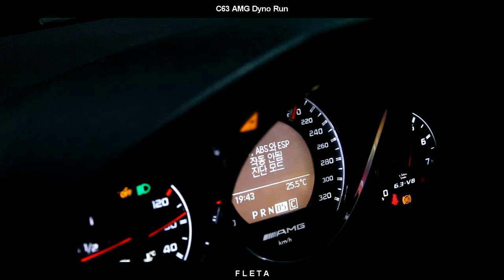[ FLETA ] Mercedes - Benz C63 AMG GHP Tuning Dyno Run Sound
C63 AMG 다이노 런